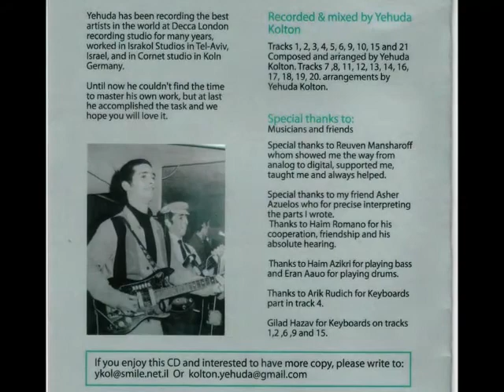Sleep walk Cover version by yehuda kolton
kolton yehuda  Sleep walk Cover version by